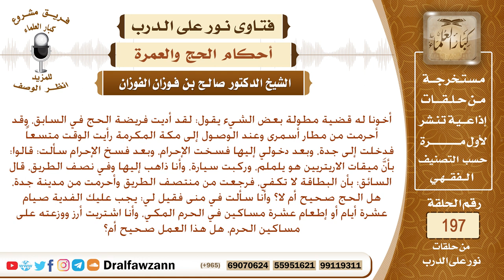بعد دخولي في الإحرام ، وجدت متسعا من الوقت ففسخت الإحرام ولبست المخيط، فما حكم ما فعلت؟ صالح الفوزان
نص السؤال: أخونا له قضية مطولة بعض الشيء يقول: لقد أديت فريضة الحج في السابق، وقد أحرمت من مطار أسمرى وعند الوصول إلى مكة المكرمة رأيت الوقت متسعاً فدخلت إلى جدة، وبعد دخولي إليها فسخت الإحرام، وبعد فسخ الإحرام سألت: قالوا: بأنَّ ميقات الاريتريين هو يلملم، وركبت سيارة، وأنا ذاهب إليها وفي نصف الطريق، قال السائق: بأن البطاقة لا تكفي، فرجعت من منتصف الطريق وأحرمت من مدينة جدة، هل الحج صحيح أم لا؟ وأنا سألت في منى فقيل لي: يجب عليك الفدية صيام عشرة أيام أو إطعام عشرة مساكين في الحرم المكي، وأنا اشتريت أرز ووزعته على مساكين الحرم، هل هذا العمل صحيح أم؟
السيرة الذاتية :
للاشتراك في قناة الشيخ صالح الفوزان

رئيس الفريق
لمشروع كبار العلماء